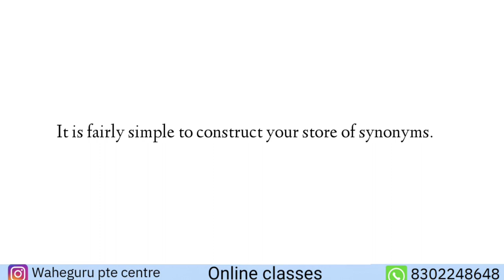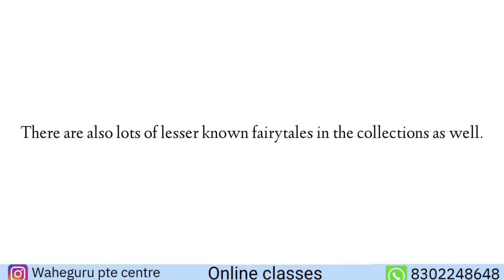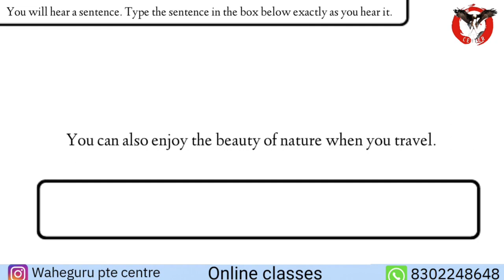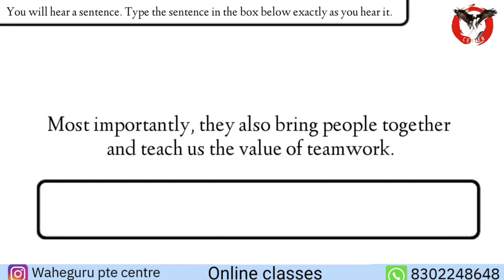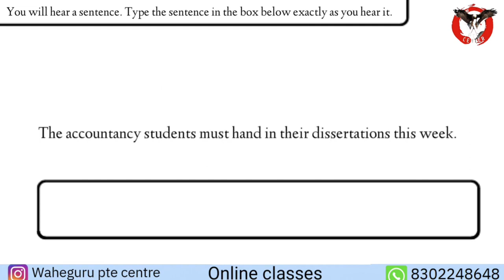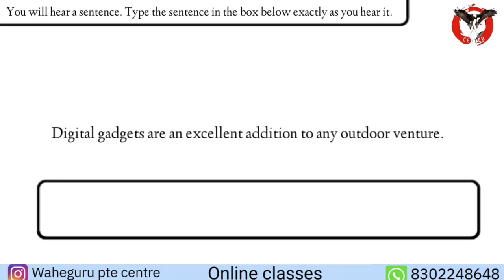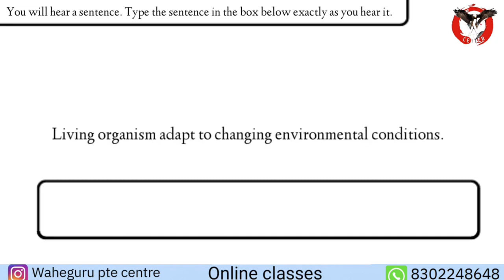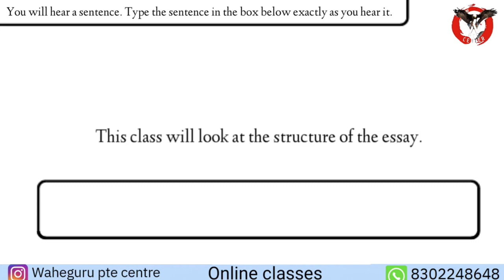Write From Dictation June 2024| Practice prep latest Questions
"Welcome to our ultimate guide on the PTE Write from Dictation section for 2024! In this video, we'll cover all you need to excel in the Write from Dictation task in the PTE Academic exam. You'll learn:

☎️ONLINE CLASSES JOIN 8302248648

Effective strategies and tips for successHow to improve your listening and writing skillsStep-by-step approach to tackling dictation exercisesSample dictations and practice exercises

Whether you're just starting or aiming to boost your score, this guide will provide you with practical insights and examples to enhance your performance in the PTE Write from Dictation section.

HOW TO IMPROVE REPEAT SENTENCE| PTE REPEAT SENTENCE

REPEAT SENTENCE SEPTEMBER| REPEAT SENTENCE 2023 PREDICTION

About  - education
channel.

needs.
Good Luck !!!

More updates join us online classes

readaloud2024 ptepracticequestions repentance2024 ptemocktest ptefillintheblanks2024 ptewptecenter fillintheblanks2024 pteexamquestions2024 pte ptereading readaloud2024read aloud channel W pte center W pte center read aloudpte read aloud tips and trickspte read aloud practice with answerspte read aloud sample answerspte read aloud 90 scorepte read aloud real questionpte speaking read aloudread aloud pte 2024read aloud May 2024most repeated read aloud use questionspte speaking read aloud May 2024Read aloud pte 2024pte read aloud 2024